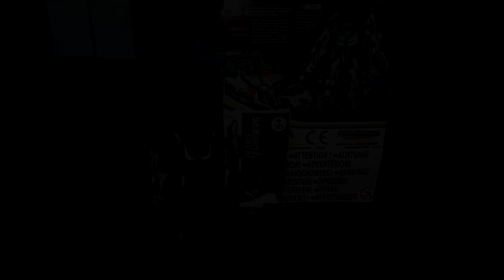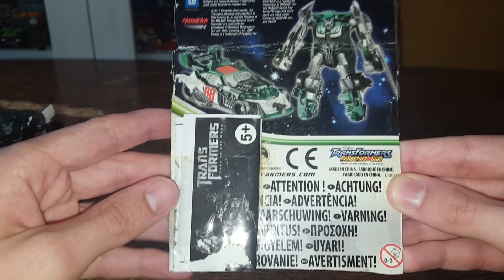Transformers 3 Dark Of The Moon Roadbuster - Рекеры В Сборе! - [Трансфобзоры]